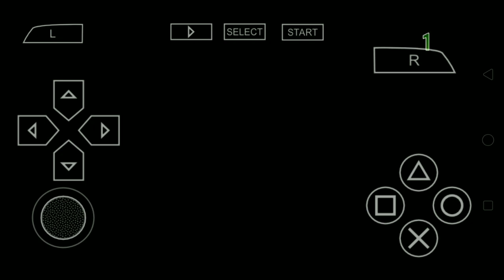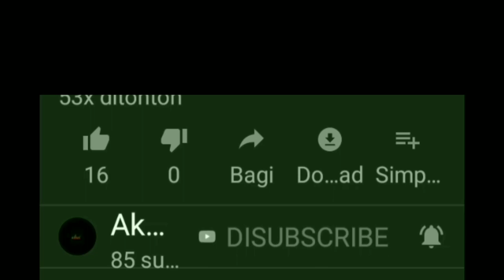Akhirnya rilis juga PES 2020 mod liga Asia grafik HD android offline 800MB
PES 2020 spesial full liga Asia dengan HD dan tentunya menggunakan camera ala PS4 wajib buat kalian coba